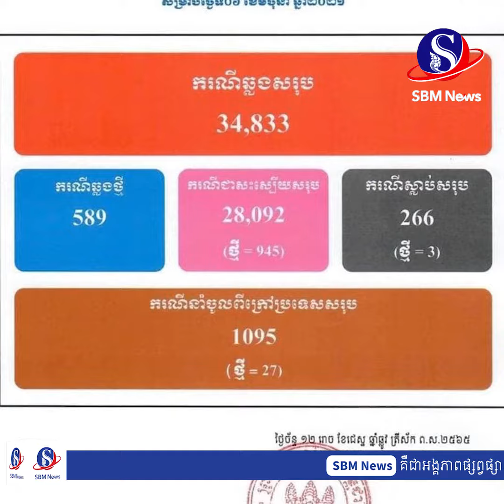ក្រសួងសុខាភិបាលប្រកាសរកឃើញអ្នកឆ្លងកូវ៉ីដ ១៩ ថ្មី ចំនួន ៥៨៩ និងជាសះស្បើយ ៩៤៥ នាក់ | SBM NEWS